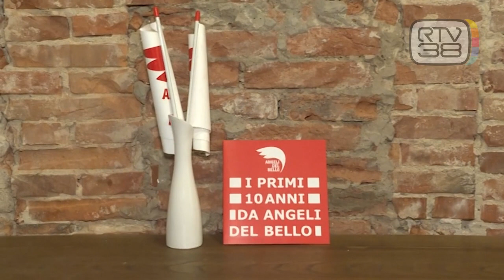NASCE LA CASA DEL BELLO